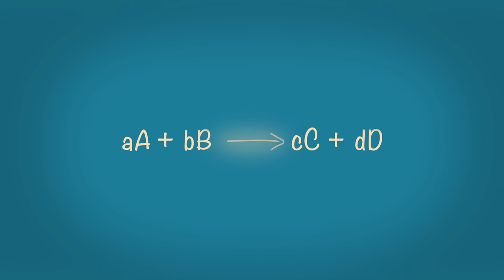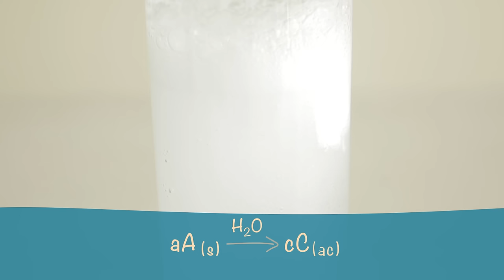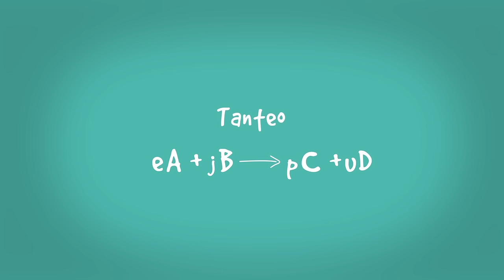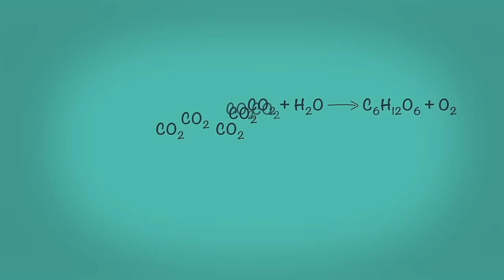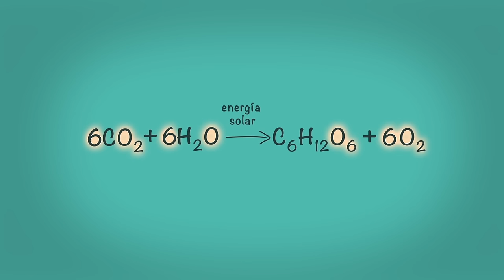Reacciones Químicas | Ciencia en lo Cotidiano T2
Para saber mas sobre este tema, puede consultar la Lección 12 del Material de Autoformación en Innovación docente del libro de Química de Tercer Ciclo